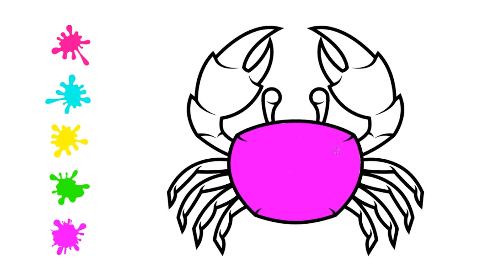How to Color a Crab | Sea Animals | Kids Book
- Kuki Tv :)